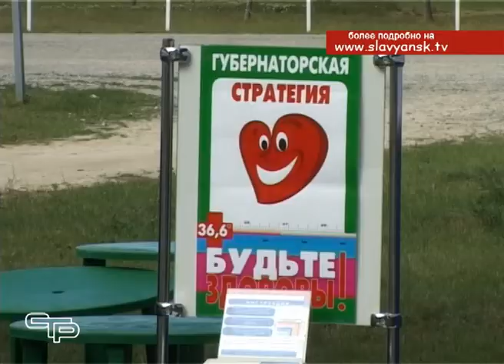Молодые, яркие, энергичные